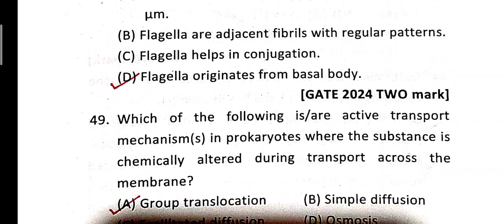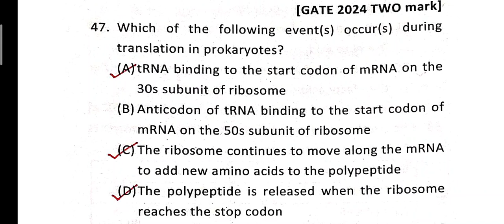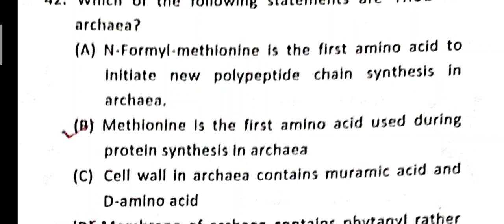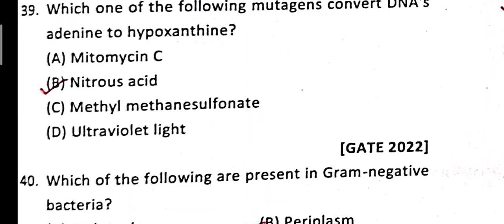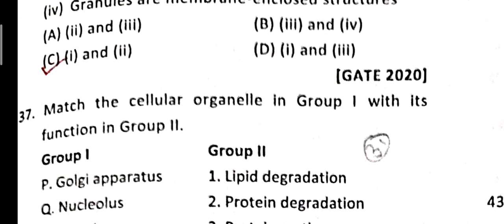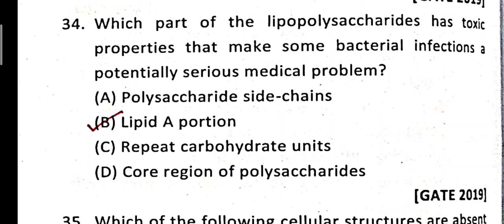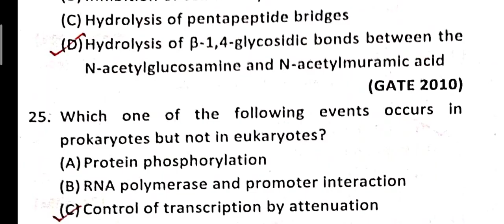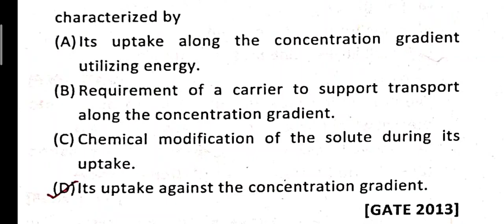GATE XL MICROBIOLOGY PYQS | Prokaryotic & Eukaryotic Cells